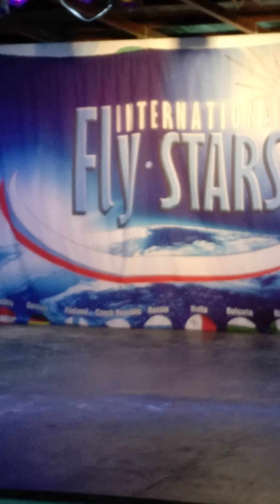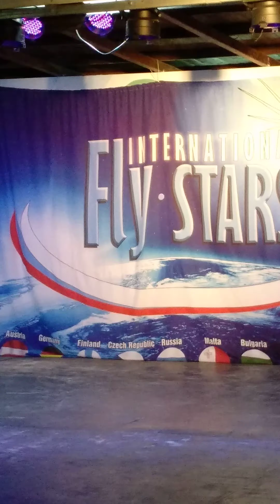19.07.2019 Концерт(5)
Италия Байя Домиция Italy Village